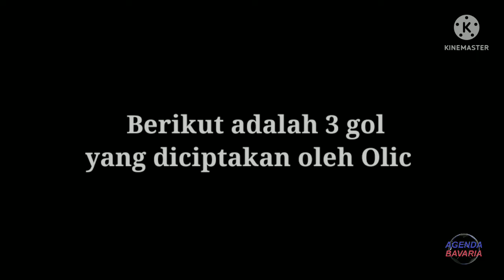Momen Spektakuler Ivica Olic Pada Semi Final UCL 2010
Video kali ini tentang hatrick Ivica Olic yang begitu komplit, hatrick tersebut diciptakan melalui kaki kanan, kaki kiri dan kepala.